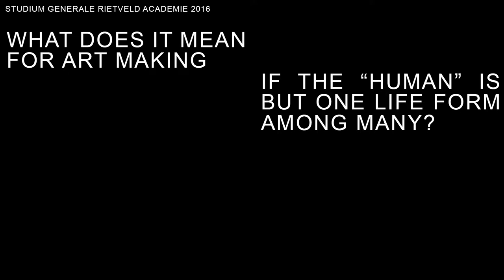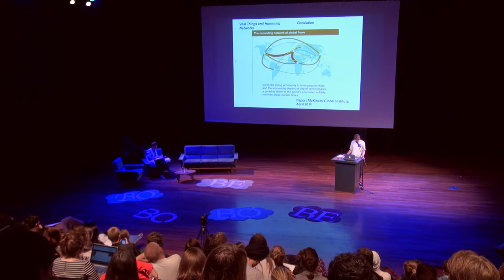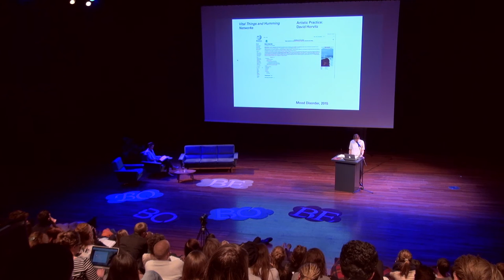Melanie Buehler, Vital Things and Humming Networks. Artworks and Autonomy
Bots, Bodies, Beasts – The art of being Humble
What does it mean for art making if the “human” is but one life form among many?

Was a conference-festival organised by the Gerrit Rietveld Academie that took place on April 7, 8, 9 and 10, 2016 at theatre De Brakke Grond in Amsterdam.

Studium Generale Rietveld Academie invited Maaike Lauwaert, If I Can’t Dance I Don’t Want To Be Part Of Your Revolution, Mohammad Salemy, and Anselm Franketo each inaugurate a discursive and performative program of one day.

APRIL 7
MAAIKE LAUWAERT: A BUZZING FIELD OF EXCHANGE
How can we obtain an expanded understanding of what objects and humans are or can be? The reality of objects, or their truth, far exceeds our knowledge or experience. We can never fully grasp the essence of an object nor the connections between objects that surround us. They are all part of a buzzing field of exchange that remains largely hidden to us. Curator and critic Karen Archey focussed on the posthuman body, identity and sexuality; artist Cécile B. Evans will be discussed research for her project What the Heart Wants, which explores what it could mean to be human in the future; artist Hans-Christian Dany asked to leave the humanist attitude of control; Neïl Beloufa screened Kempinski, a film in which a farmer describes a world in which he is the only human left; curator Melanie Bühler will focused on the autonomy of artworks in the context of this new, expanded understanding of objects, and musician and artist Geo Wyeth performed.